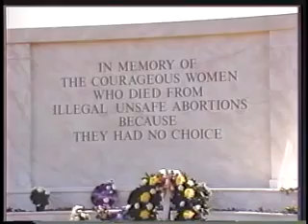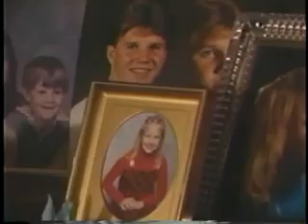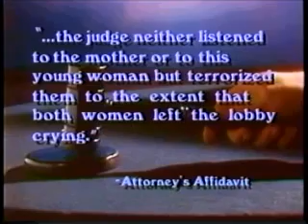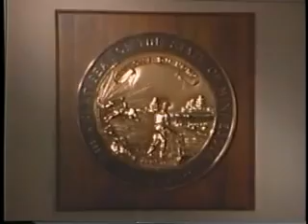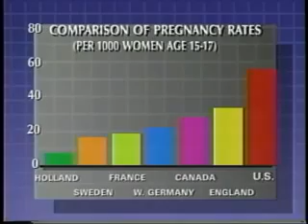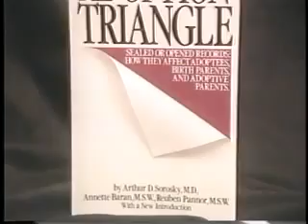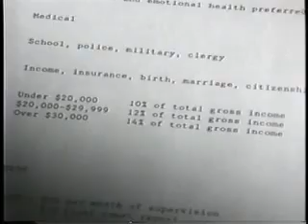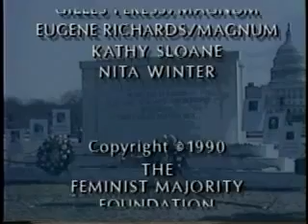1989 Documentary Abortion Denied